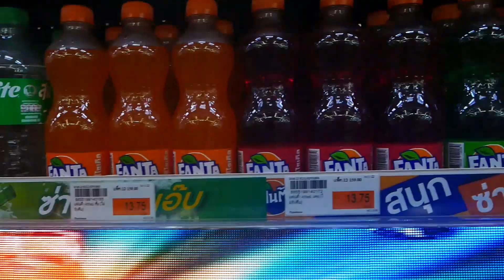VTR 46 วินาที